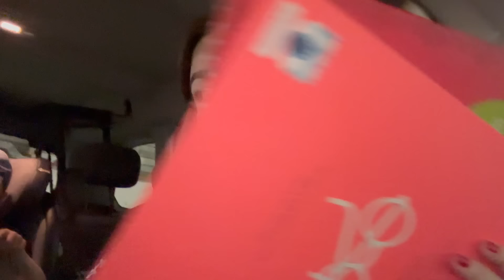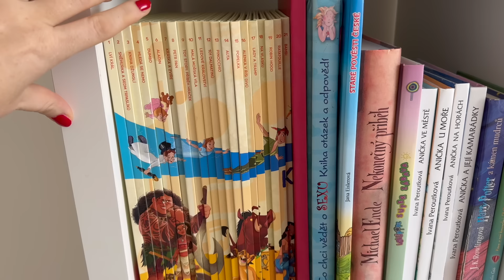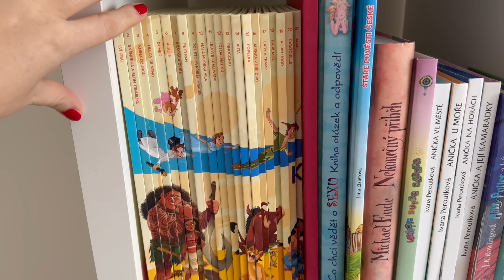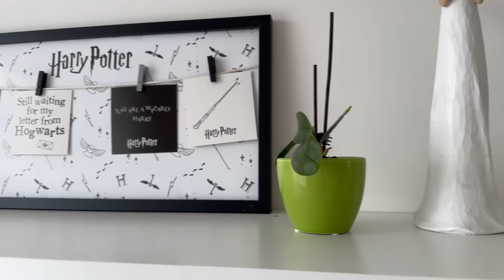KONEČNĚ HOTOVÁ DEBORDELIZACE🧹| ZKOUŠÍM NOVOU KOSMETIKU🫧| PRÁZDNINOVÉ DNY☀️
Dcerky YouTube @Elii283